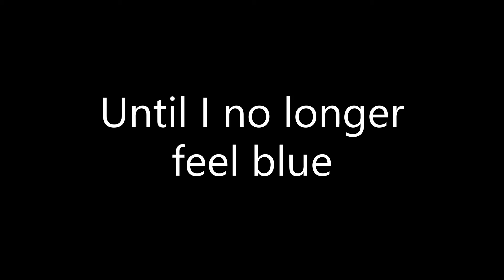Human Woman, The Female Identity Collection Alone in the Garden Series E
Each of us creates inner virtual worlds generated by our memories.  Her grandmother's garden represents the most heartfelt keepsake of the artist's early years. That magical place became the catalyst for the digital artworks she creates today. Our inner worlds are the new technology's ancestors, the brainchild of our extraordinary minds. In this collection, I present digital interpretations of "The Garden of my Mind."